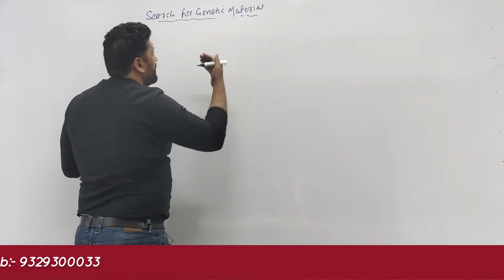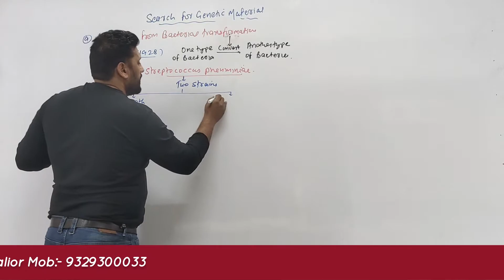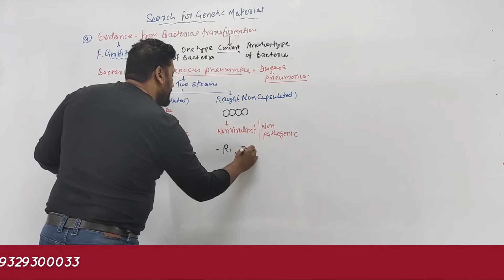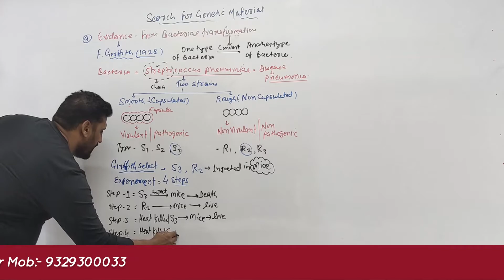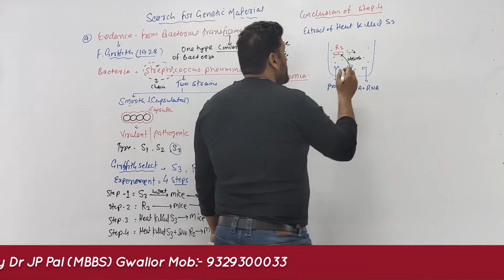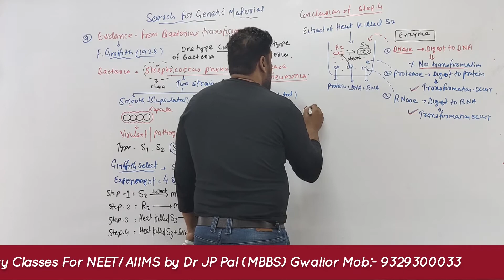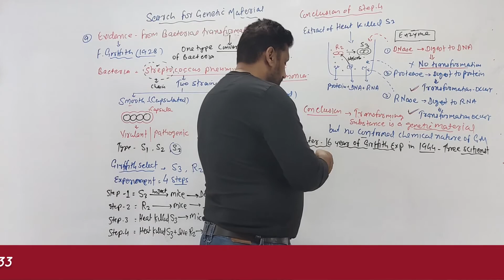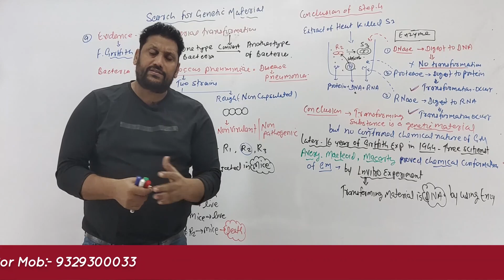Genetics and Evolution || Molecular Basis Of Inheritance:- Search For Genetic Material Part- 1